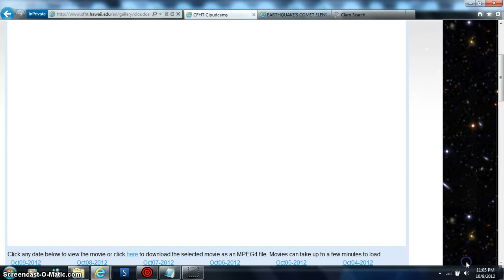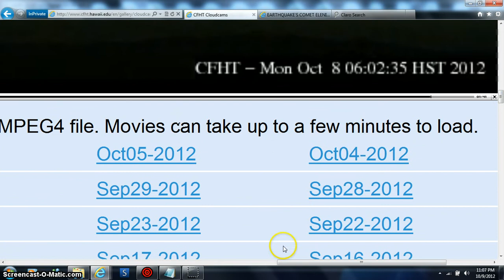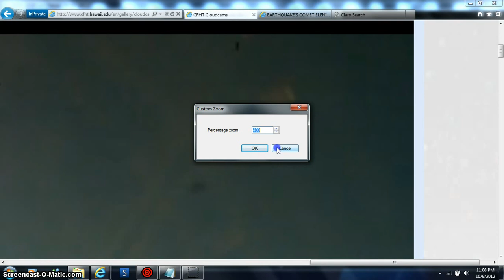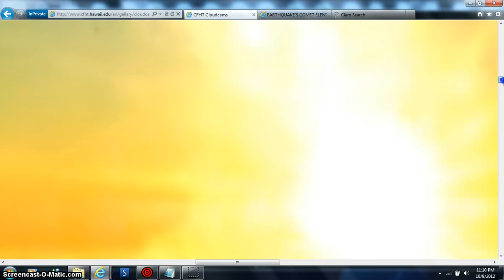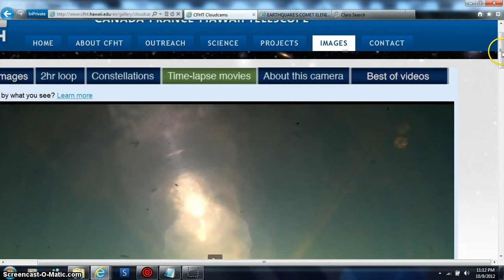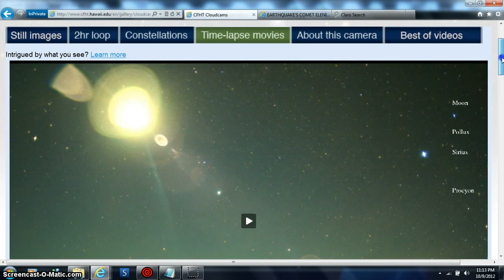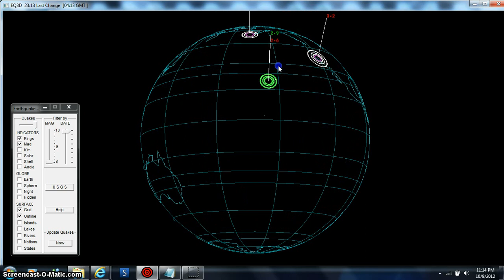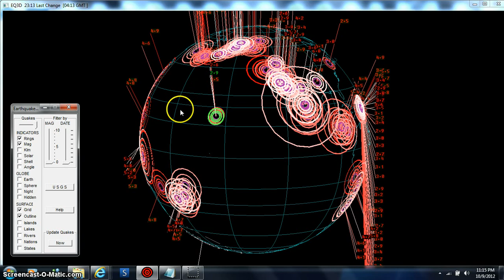HOTTIE HERES FACT